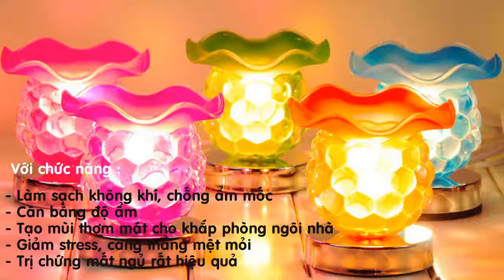Các loại tinh dầu thiên nhiên được nhập khẩu từ Pháp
lh 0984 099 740 zalo/ facebook